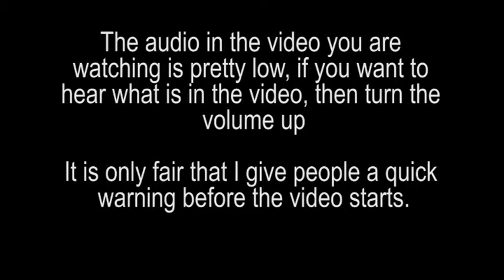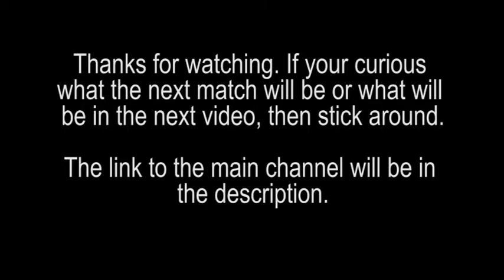Pre order Bonus Superstar Match 3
This is the first video I made that goes a little longer than 15 minutes. The match lasted longer than any other I have seen in this game so far. I don't know how this will go, but enjoy the show.